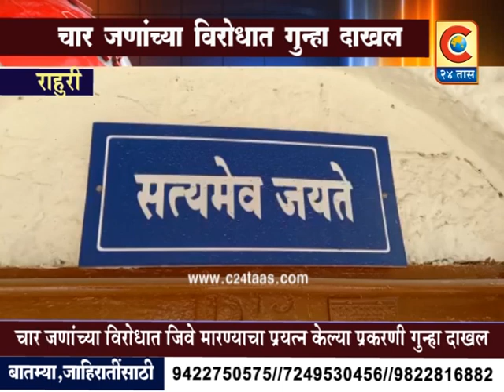राहुरी - चार जणां विरोधात जिवे मारण्याचा प्रयत्न केल्या प्रकरणी गुन्हा दाखल करण्यात आला आहे.